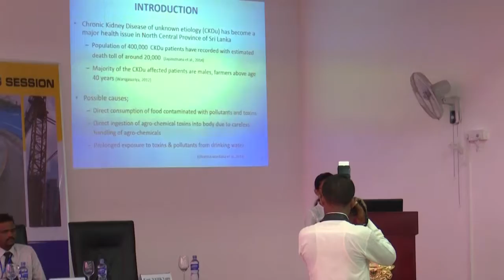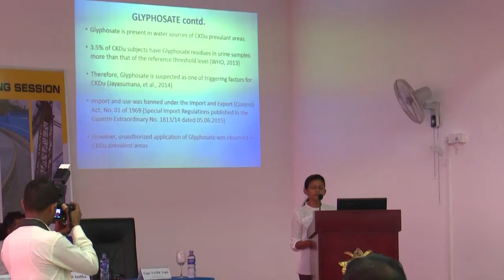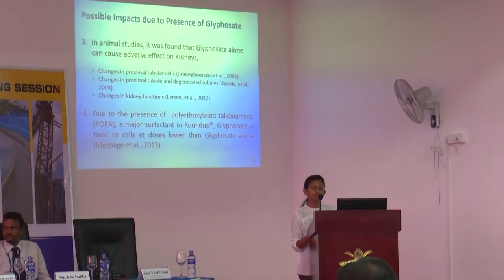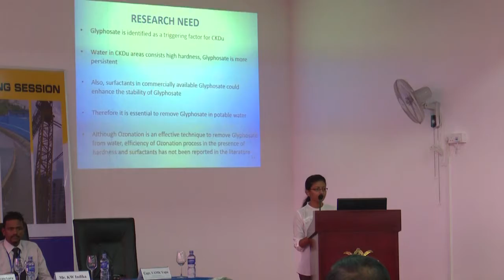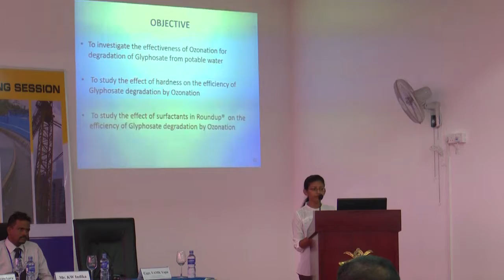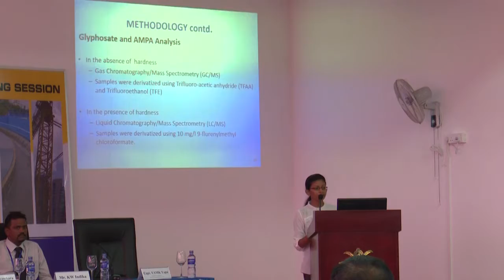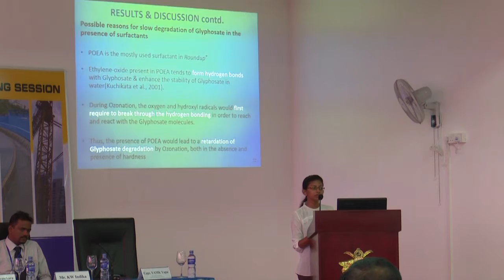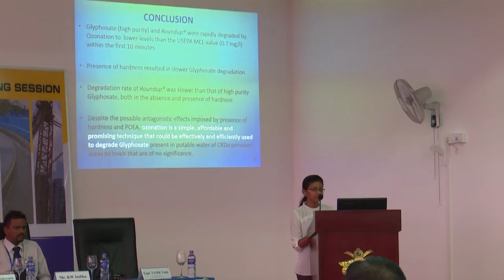Use of Ozonation for Degradation of Glyphosate in Potable Water of Ckdu Prevalent Areas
PP Jayasekara, S Gunarathna, B Gunawardana, M Jayaweera, J
Manatunge and K Zoysa